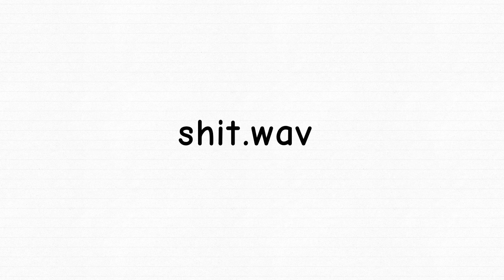shit.wav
purposely bad music